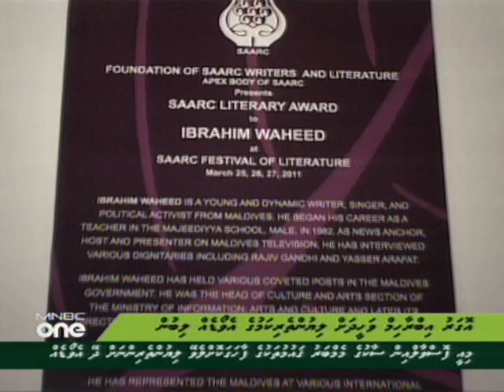Ibrahim Waheed (Ogaru) recieves SAARC Literary Award (30 mar 2011)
Ibrahim Waheed receives award - Dhivehi News 20:00 hrs (30 mar 2011)